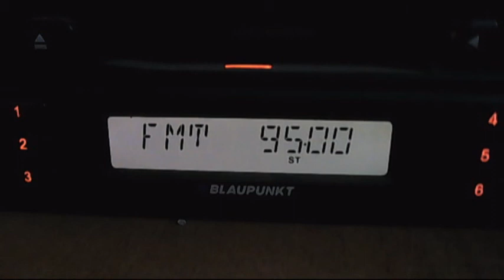fm dx trt-fm bursa via tropo in bucharest 03:00